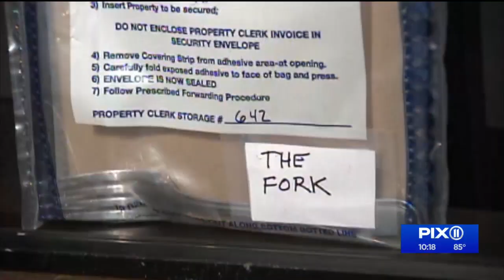Former Mayor Bill de Blasio drops out of NY congressional race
Former Mayor Bill de Blasio dropped out of the race for Congress on Tuesday. He had been running to represent New York's 10th congressional district, which includes part of Manhattan and a swath of western Brooklyn. The primary is set for Aug. 23.